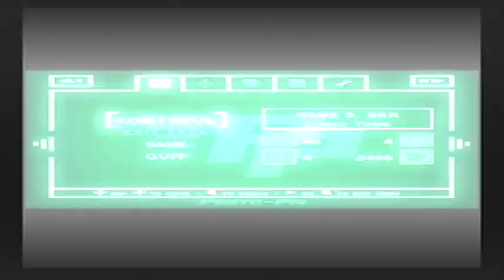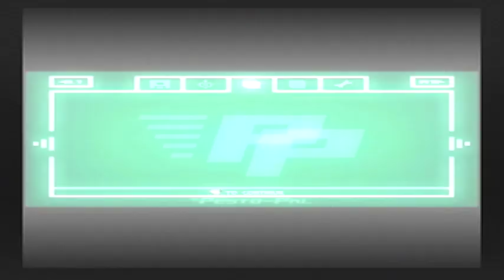Wallace and Gromit The Curse of The Were Rabbit PS2 playthrough part 10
Have finally finished the 3rd 100 bunnies challenge we finished 3 100 bunnies challenges plus got more cards and finished one challenge where we get these dolls to this little girl